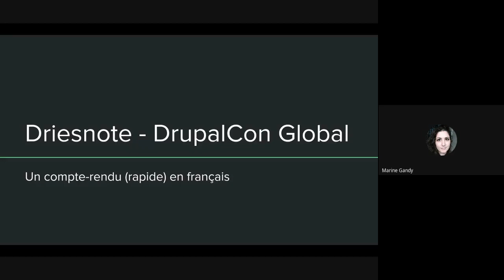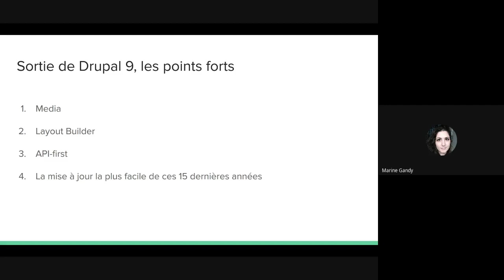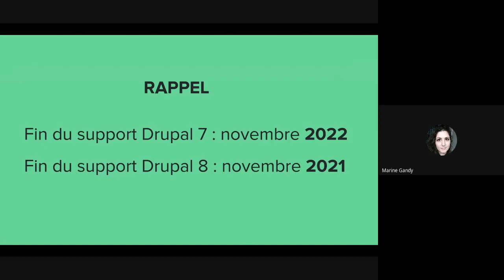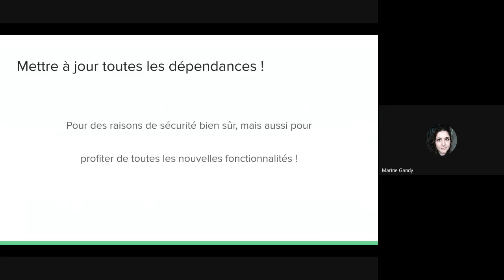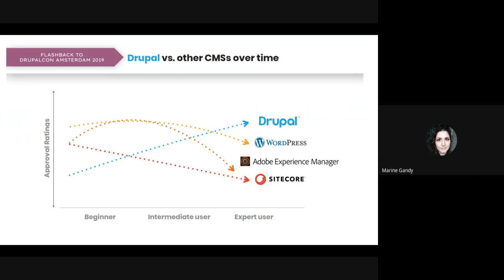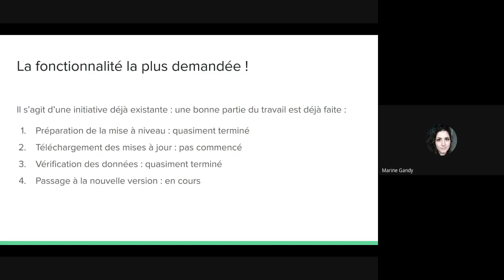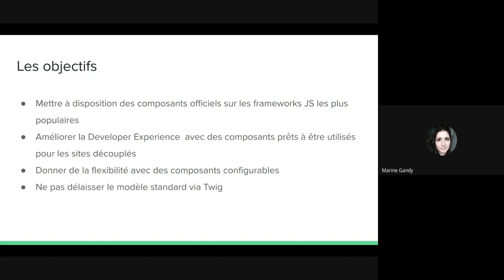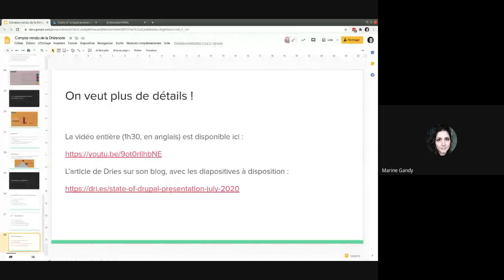Meetup "Retours sur la DrupalCon Global 2020" - Compte-rendu de la Driesnote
Meetup "Retours sur la DrupalCon Global 2020" - Compte-rendu de la Driesnote par Marine Gandy